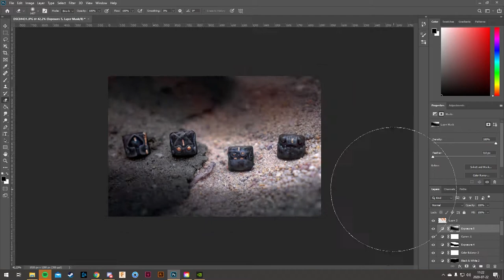How to take an artisan photo inside a bucket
In this guide, I take you all the way from bucket to a final product